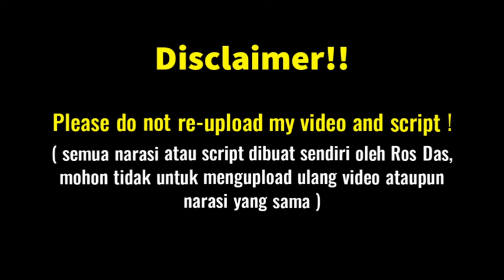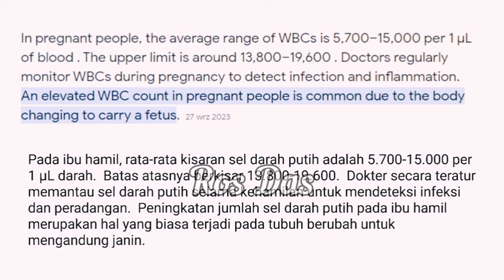Haein Will Be Pregnant Again ?! | Queen Of Tears Ending Spoiler